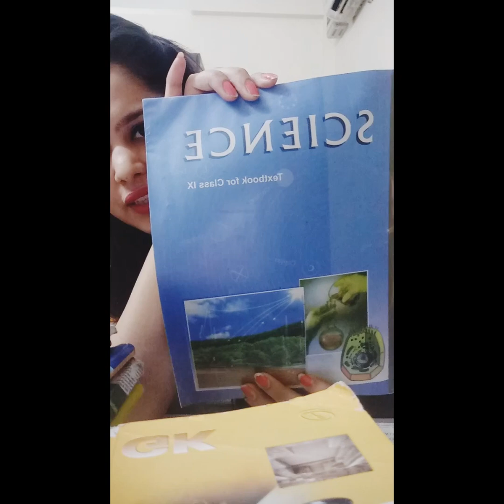Syllabus for class 9th science NCERT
Hi guys! All the chapters of class 9th from NCERT book are listed in this video. I will be introducing my lectures on every chapter very soon.